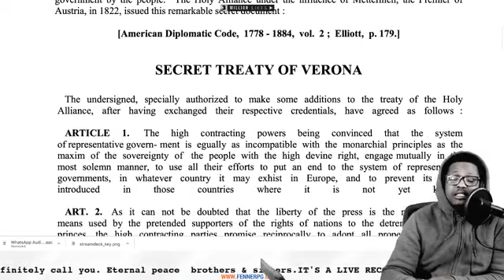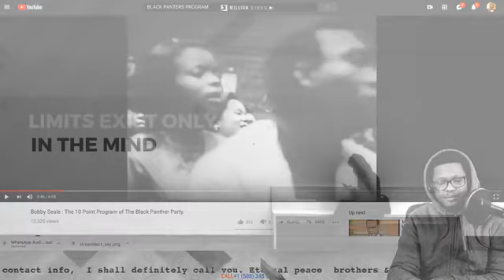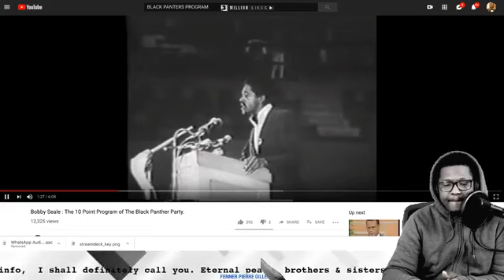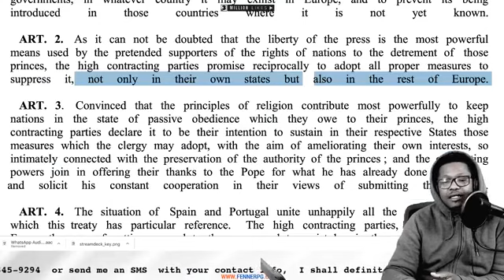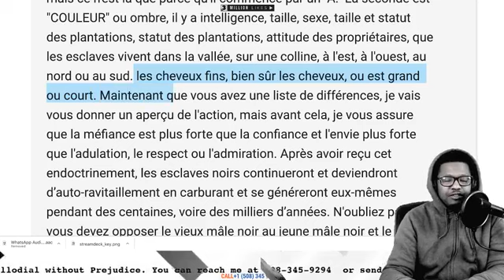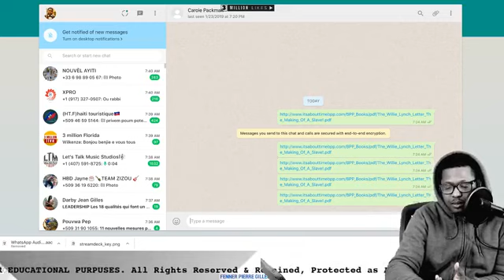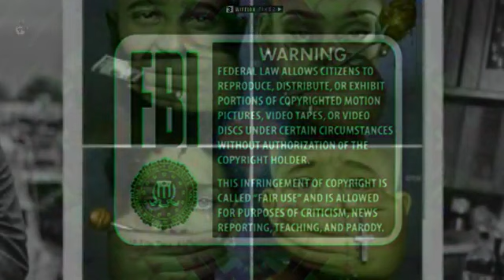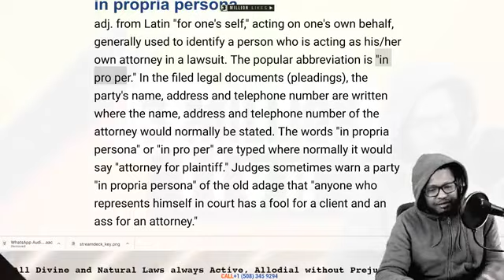BLACK FEFE- MOORFE, L OPINION PUBLIC SE ZAM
VERITE PA GEN ZANMI
3 MILLION LIKE SOU PAJ FEFE HAITI SOU FACEBOOK